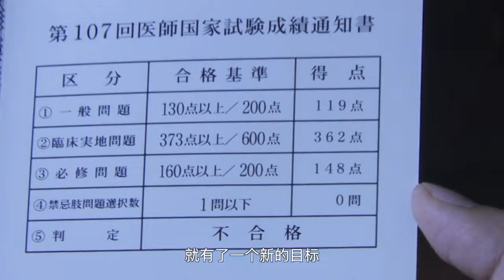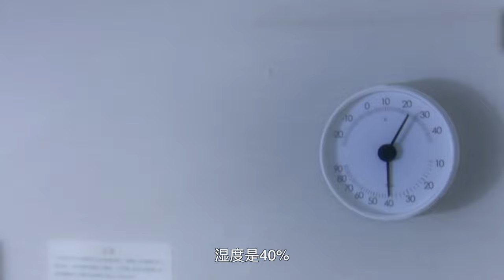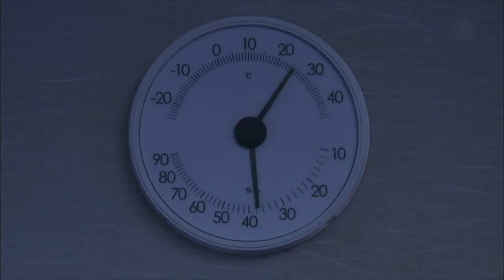6分鐘反轉12次！男人上了一架飞机，没想到就连驾驶员的身份都是假的？｜電影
大家好！我是杰瑞！
bilibili影視區知名UP主
影視解說界的一股清流，
速看卻不失原片精華，
帶給妳沈浸式的觀影體驗。
代表作：《世界奇妙物語》系列解說、《新概念電影解說》系列。